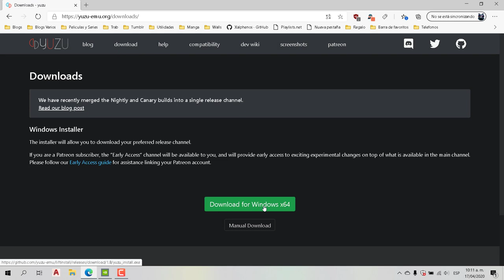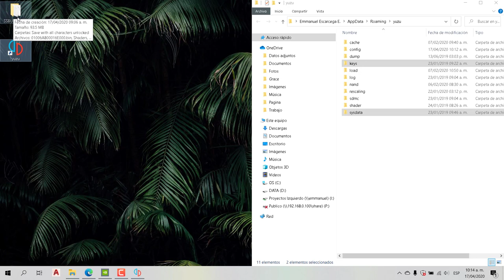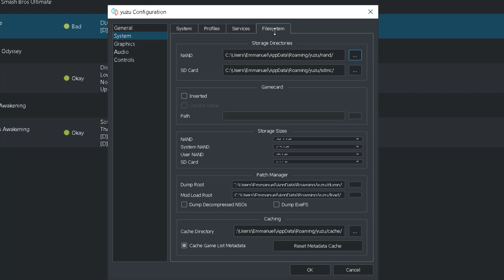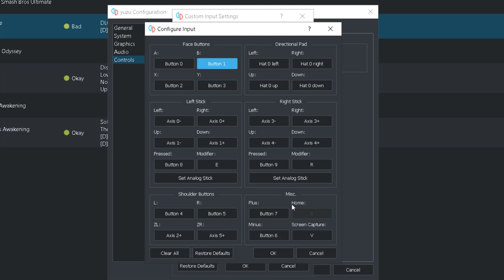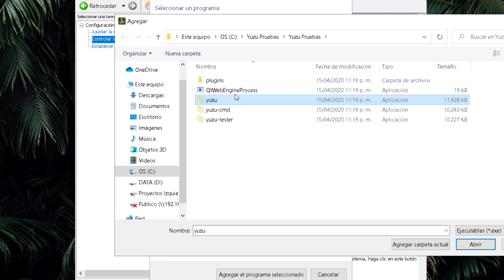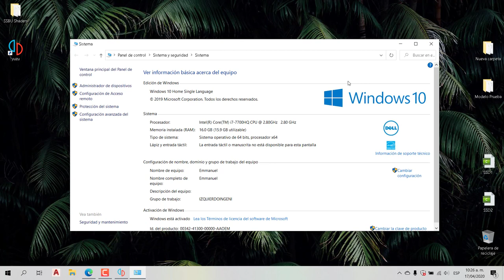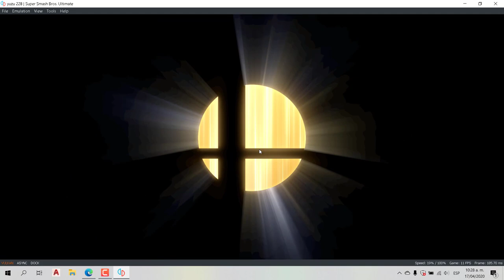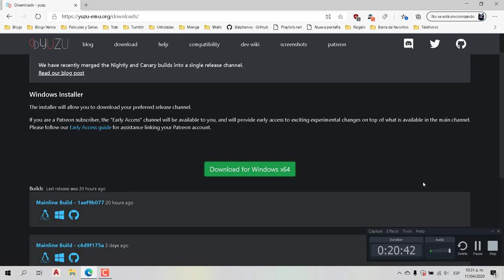YUZU Configurar Super Smash Bros Ultimate